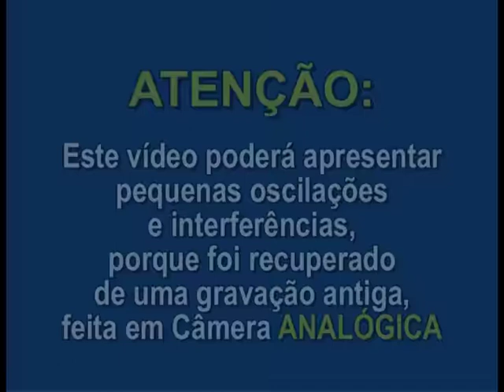1996. COROAÇÃO DE Nª SENHORA (29/05/1996)